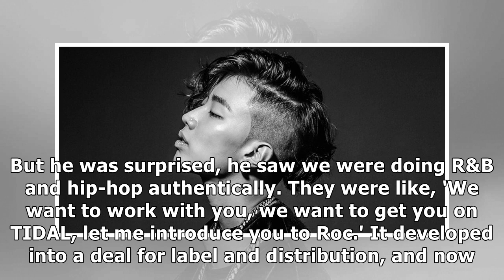Jay Park gives details on his Roc Nation relationship, new American album, & more with America's 'D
Jay Park gives details on his Roc Nation relationship, new American album, & more with America's 'Dazed' | allkpop.com